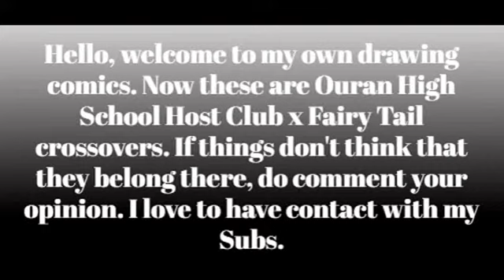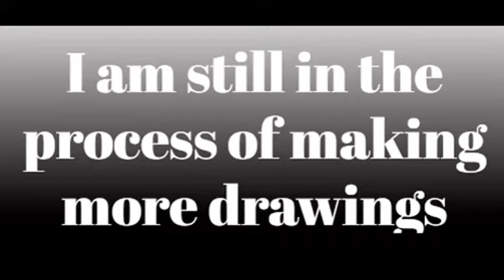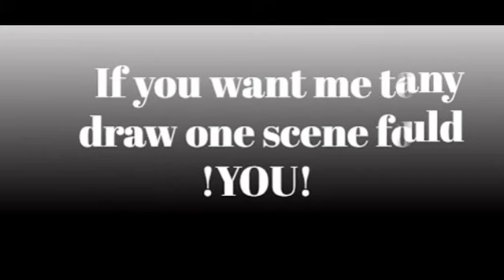My OHSHC x FT CROSSOVERS!